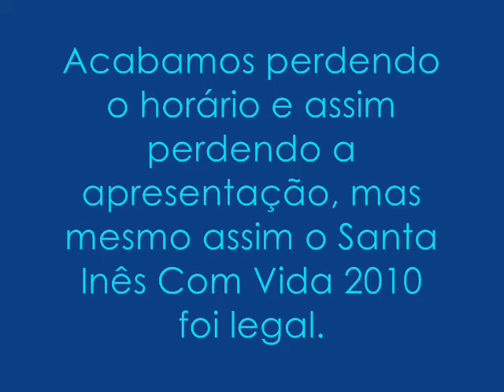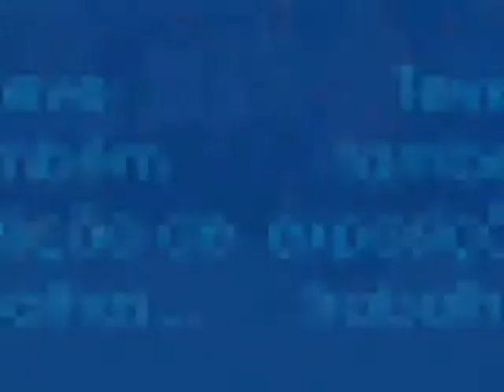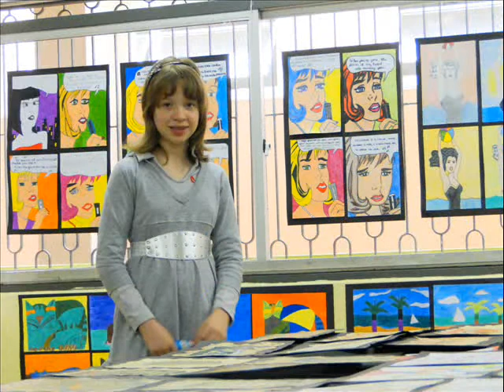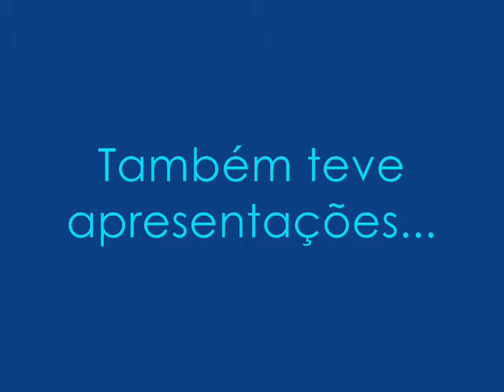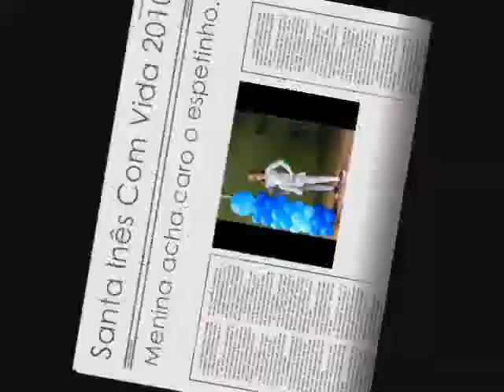Santa Inês Com Vida 2010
Apresentação do SANTA INÊS COM VIDA 2010, um evento promovido pelo Colégio Santa Inês de Porto Alegre/RS. Nesse evento, os alunos apresentam trabalhos, fazem apresentações musicais e artisticas, tudo com muita diversão entre pais, alunos, e professores. Esse vídeo mostra alguns momentos desse evento (outubro/2010).